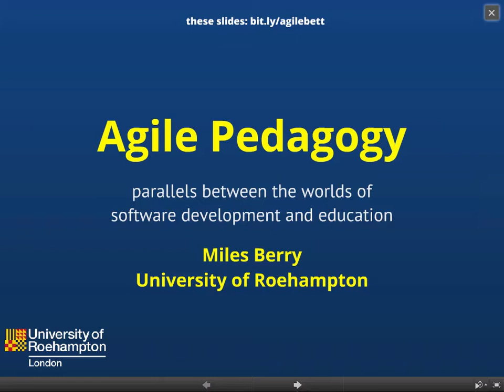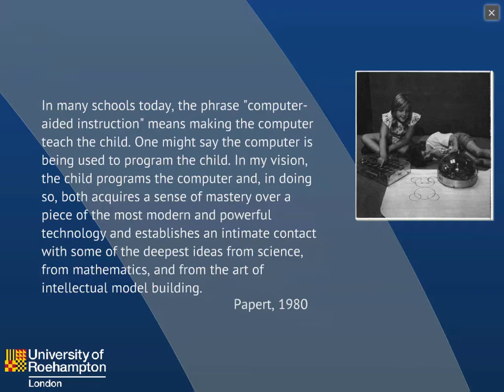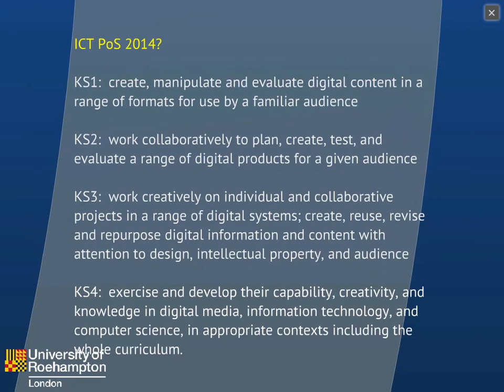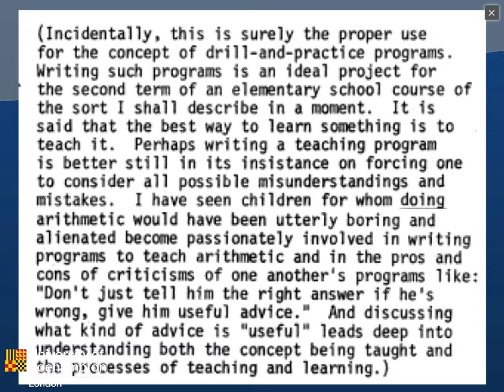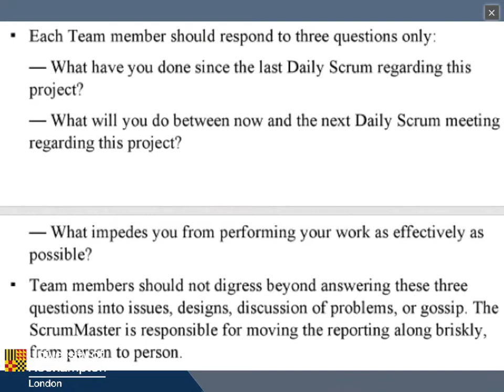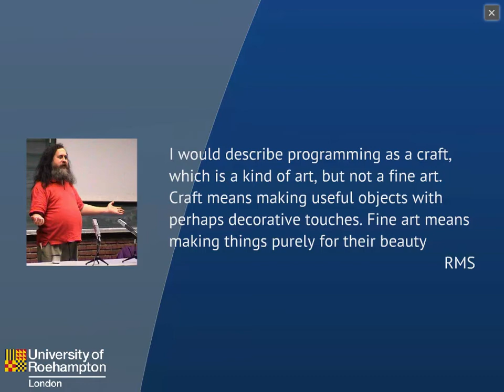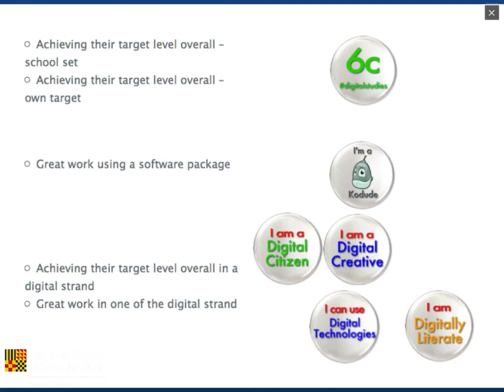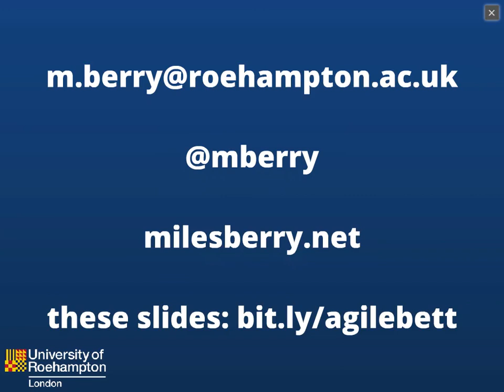Agile Pedagogy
Parallels between the worlds of software development and education

Miles's session explores some of the parallels between the worlds of software development and education. Focusing particularly on the insights offered by agile development and software craftsmanship, Miles looks at how these approaches can be adapted to the craft of learner-centred, responsive teaching, particularly for computing and ICT.